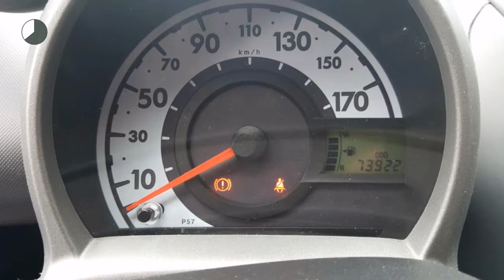Toyota Aygo 1.0 12v Comfort (LM velgen/Airco/5drs./1ste eig.)